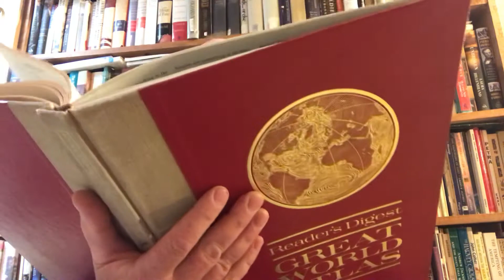THE WORST IN BEST INTENTIONS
We all KNOW the destination is the Kingdom of God, but we best be traveling there the RIGHT WAY.